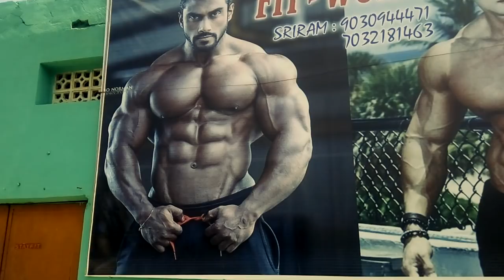LANGOTA ( లంగొట ) || Fun Box || Episode - 1 || Mr.RayalaSeema